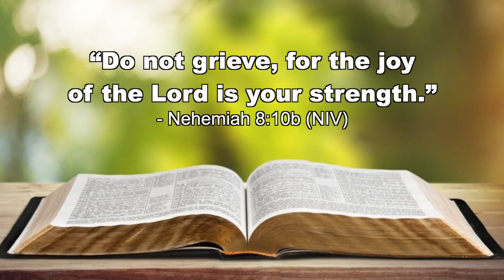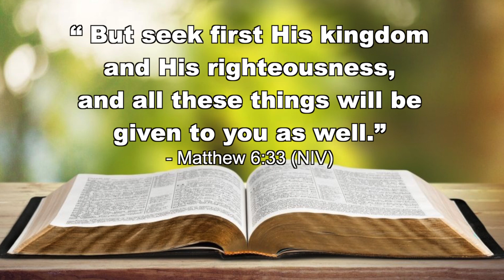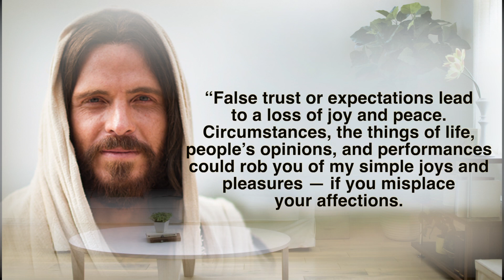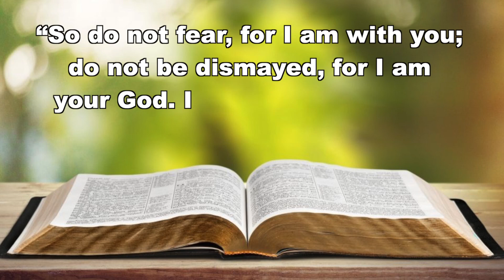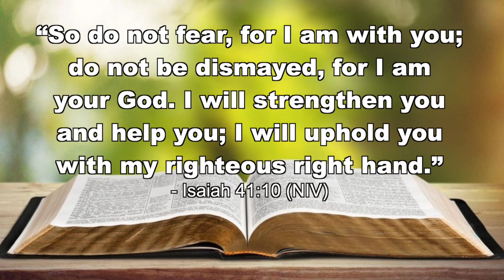How to Cope Up Depression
Sharing my one of the devotions, "How to Cope Up Depression". This is a video taken for our morning devotion. Hope you get something from this. Share also to those whom you know who needs it. Thank you and God bless!